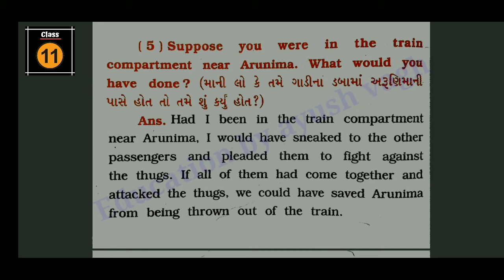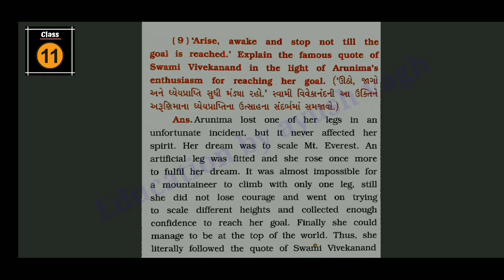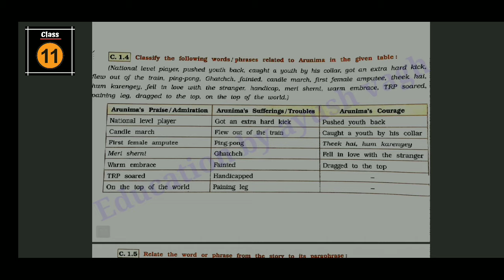std 11 english unit 1 comprehension 1 answers | the journey of my life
std 11 english unit 1 comprehension 1 answers | std 11 english unit 1 comprehension 1

std 11 english unit 1 comprehension 1 answers
std 11 english unit 1 comprehension 1
std 11 english unit 1 comprehension 1 solution

▫️credit: NAVNEET